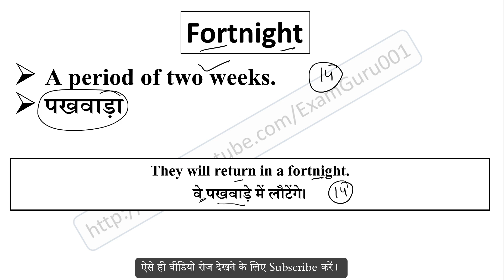Fortnight meaning in Hindi // Explained Fortnight With Using Sentence